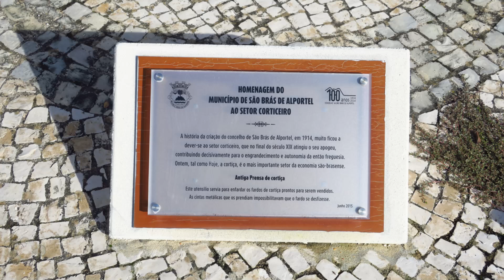Living in São Brás De Alportel, Algarve, PORTUGAL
São Bras (pronounced: "Sow Braazh") is a lovely little town nestled in the hills away from all the major tourist areas of the Algarve. NOTE: São Brás also has a private medical clinic and a "Centro de Saúde".